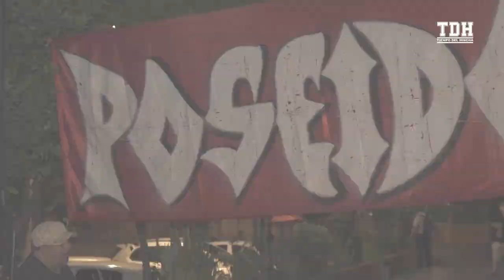👺AMÉRICA 1-1 U. CATÓLICA | 🔥 Reacciones del Hincha🔥